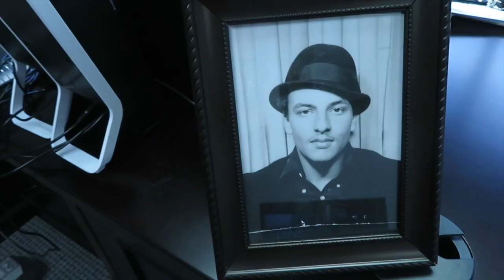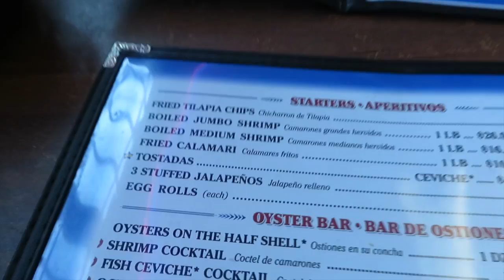SPREADIN' LOVE N POSITIVITY (LUCIANOTV WEBISODE)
SPREADIN' LOVE AND POSITIVITY
(LUCIANOTV WEBISODE)